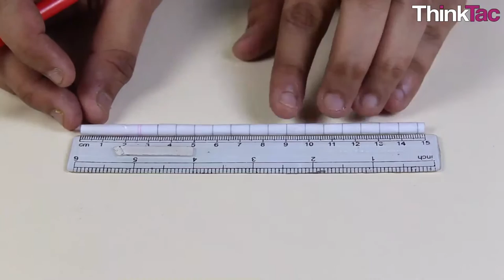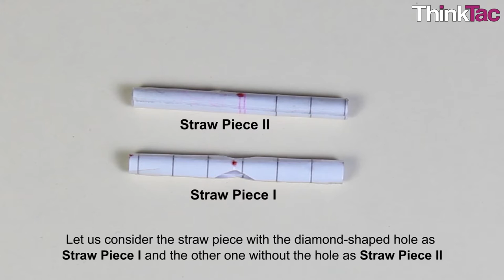Straw Turbine Model (Pin) | ThinkTac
The straw turbine is a simple spinning toy, where a piece of straw becomes the spinner. In this TACtivity, we use a straw, safety pin and cardboard to make a straw turbine.